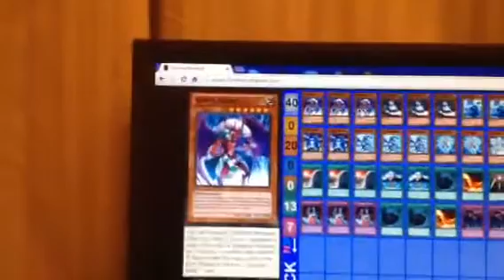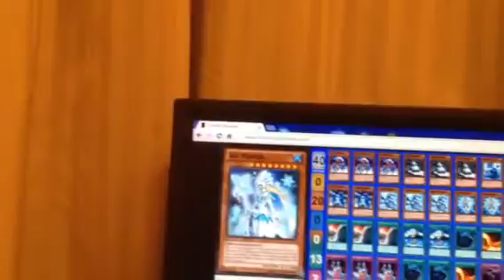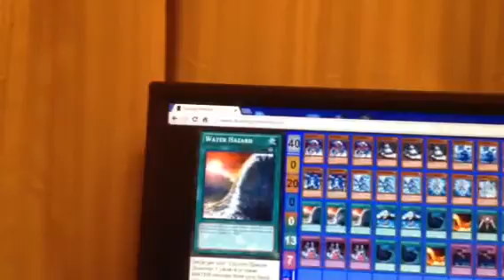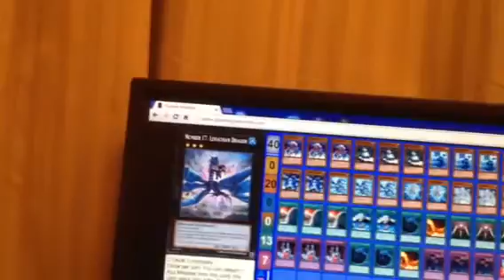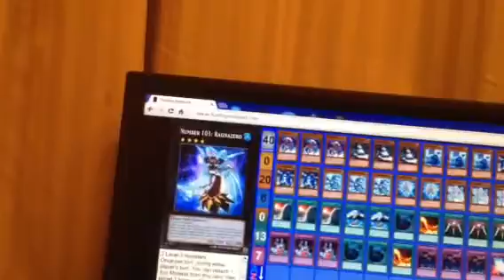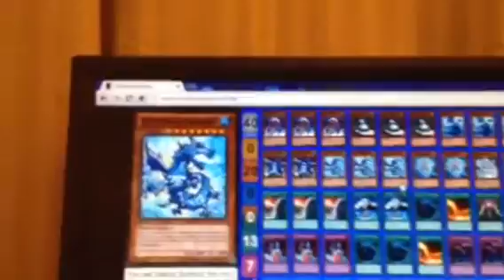Christmas yugioh deck profile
merry christmas and this patty flynn with another Christmas themed video and its a yu-gi-oh deck thats Christmas themed i hope you enjoy watching